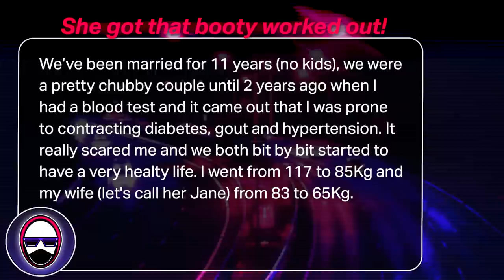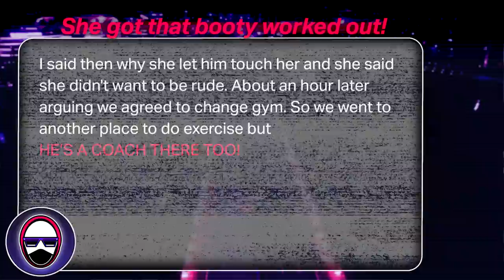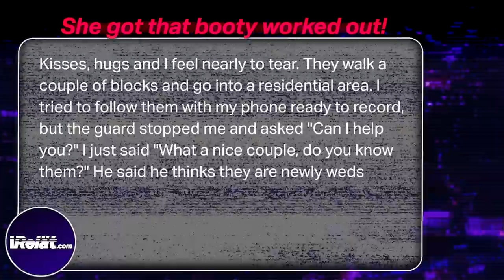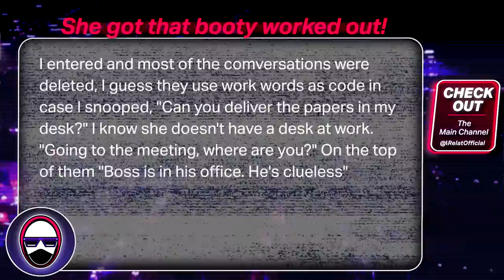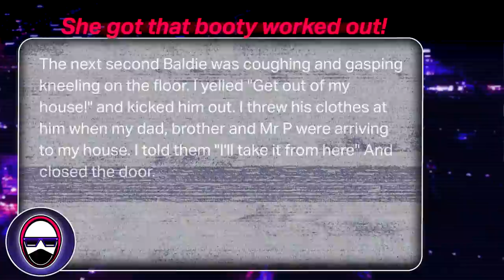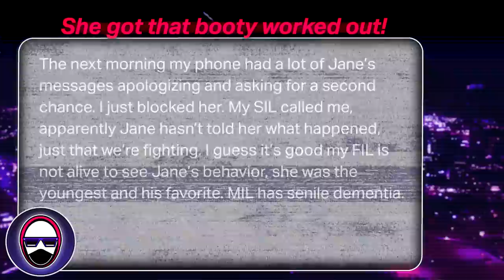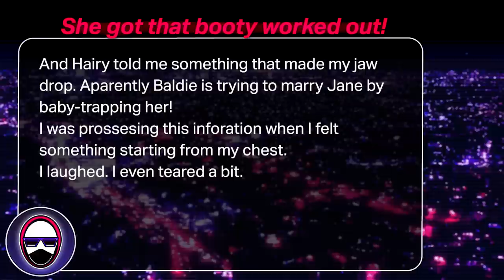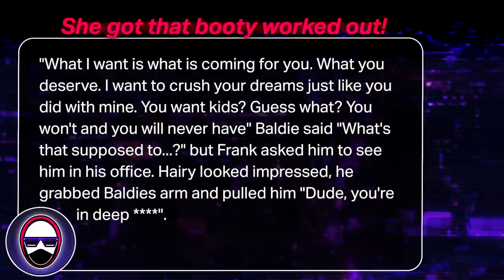She got that back door "WORKED" by the COACH! - Reddit Story , Relationship Stories , r/relationship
She got more than a workout with the fitness coach in this Reddit Story . For the best Reddit Relationship stories from r/relationships & r/relationship_advice about Dating , Cheating Confessions , Relationships , & my Relationship advice / reactions / commentary on each Reddit story . . .
Check out the iRelät MAIN CHANNEL for commentary on funny and interesting life and relationship videos/topics  ➡  @iRelatOfficial

or follow iRelät on. . .

If any aspect of this video involves you and you would like it to be removed, please reach out with your request. Thanks.